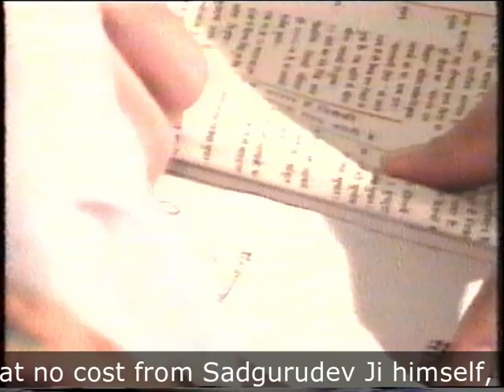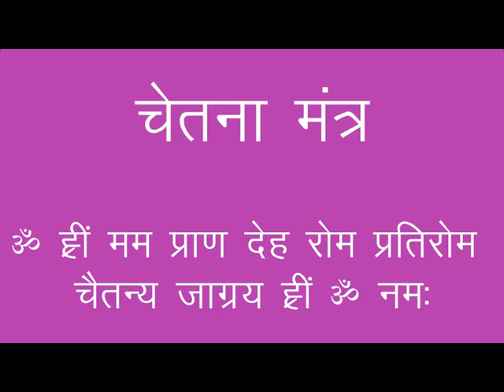सदगुरुदेव नारायण दत्त श्रीमाली जी दिवाली साधना शिविर 1995 (८) Sadgurudev Narayan Dutt Shrimali Ji